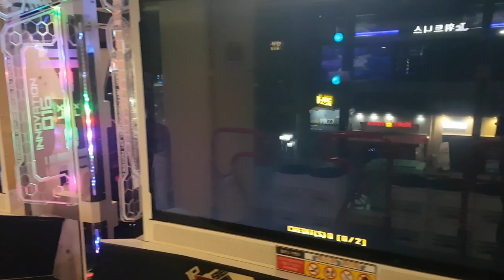어웨이크닝 S16 😥 판정 살짝 뭉개짐 ㅠㅠ Awakening Almost S | Pump It Up XX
거의 S 나올 뻔 했는데... 판정이 샜네요. ㅠㅠ